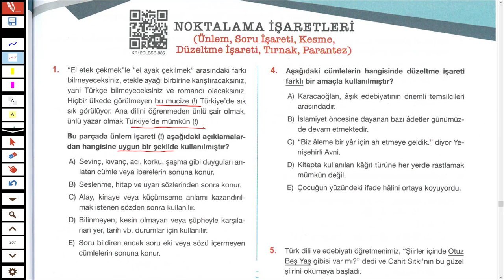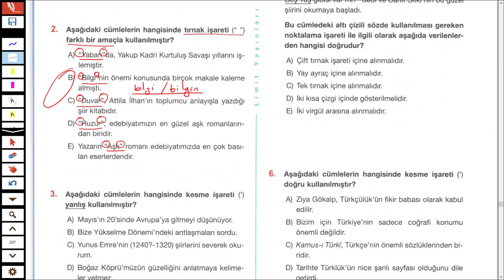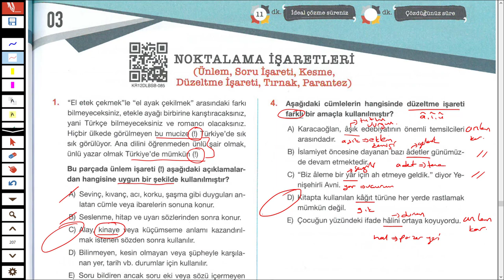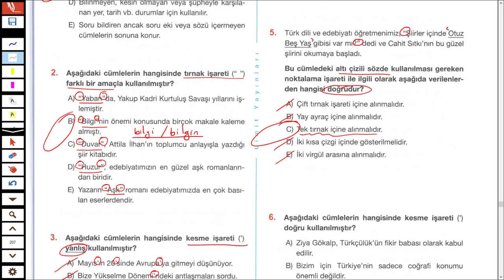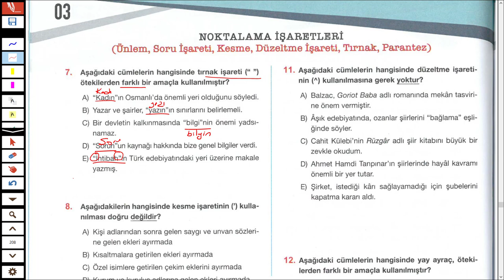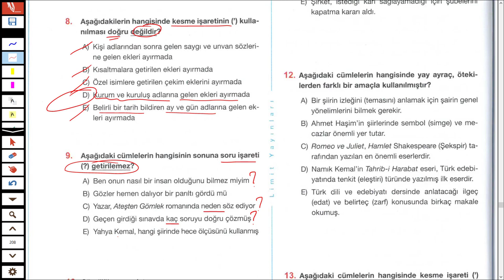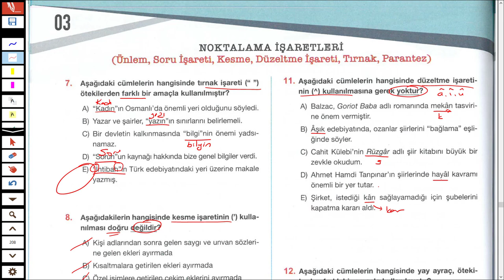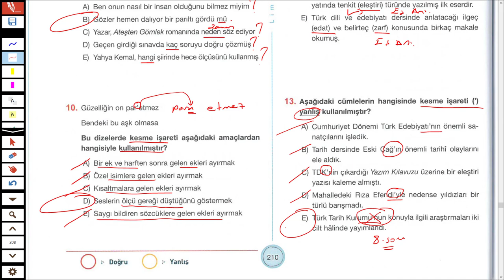LİMİT YAYINLARI - LİMİT KRONOMETRE DİL BİLGİSİ SB - NOKTALAMA İŞARETLERİ TEST 03